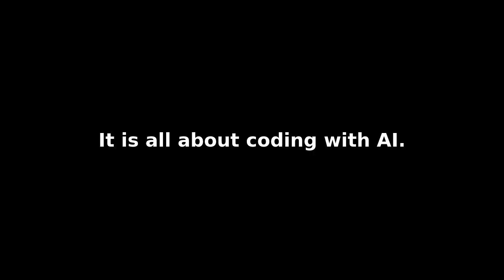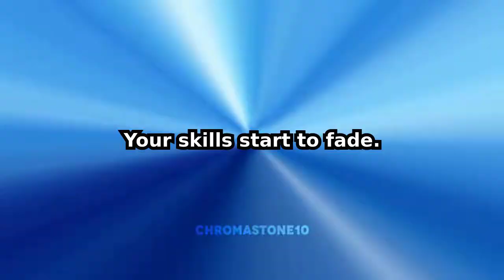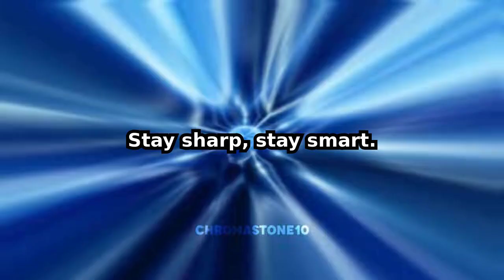Vibe Coding Epidemic went Too Far...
It's easy to go off the track when you use some AI aka Cursor / Claude Code / OpenCoder. Balance is key. Don't let slop prevail. Own your code.